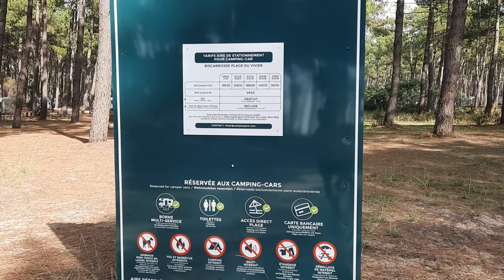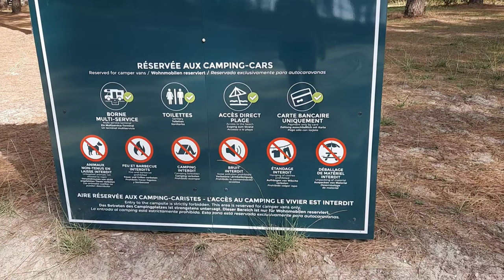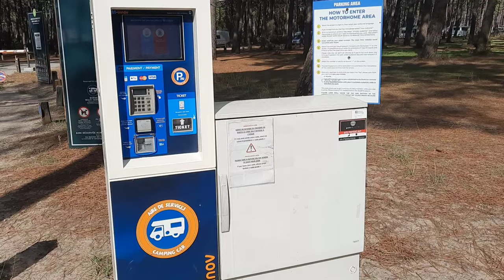Biscarrosse-Plage : une "aire" TRÈS DÉCEVANTE ! 🤨😒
On commence par les côtés positifs:
Très joli cadre dans les pins, calme et à une dizaine de minutes à pied de la plage du Vivier à Biscarrosse Plage. Pistes cyclables à proximité, et balades sympas à faire dans le coin. Petite supérette Spar pas loin et autres commerces à environ 2 kms. Les services de vidanges et de remplissage sont GRATUITS et vous n'avez pas besoin de rentrer dans l'aire pour les faire. Il y a des WC publiques (pas réservés à l'aire) à l'entrée.

Maintenant, à notre avis, le GROS point négatif est le prix : jusqu'à 18€50 en pleine saison pour ce qui n'est en fait qu'un parking en bord de plage comme on en trouve partout dans la région. En basse ou moyenne saison, le prix tombe à 14€50 ou 9€50. Les places ne sont pas du tout marquées, et il y a beaucoup de déjections humaines près des emplacements.

En fait, il y a donc une zone de vidange gratuite séparée de "l'aire", des WC pour tout le monde, y compris les automobilistes, qui, eux, ne payent pas le stationnement.

Donc, c'est un parking payant pour les camping-cars.

Notons quand-même que c'est mieux que rien, mais ce n'est pas du tout compétitifs. Il y a d'autres belles stations balnéaires sur la côte qui reçoivent mieux les camping-caristes à de meilleurs prix, et avec électricité.

We start with the positive sides:
Very pretty setting in the pines, quiet and about ten minutes walk from Vivier beach in Biscarrosse Plage. Bike paths nearby, and nice walks to do in the area. Small Spar supermarket not far away and other shops about 2 km away. Emptying, Elsan and filling services are FREE and you do not need to enter the aire to do them. There are public toilets (not reserved for the aire) at the entrance.

Now, in our opinion, the BIG negative point is the price: up to 18€50 in high season for what is in fact just a beachside parking lot like you find everywhere in the region. In low or mid season, the price drops to 14€50 or 9€50. The spaces are not marked, and there are many human dejections near the sites.

In fact, there is a free emptying /Elsan area separate from the "aire", WCs for everyone, including motorists, who do not pay for parking.

So, it's a paid parking lot for motorhomes.

Let's note that it's better than nothing, but it's not at all competitive. There are other beautiful resorts on the coast that cater better to campervans at better prices, and with electricity.